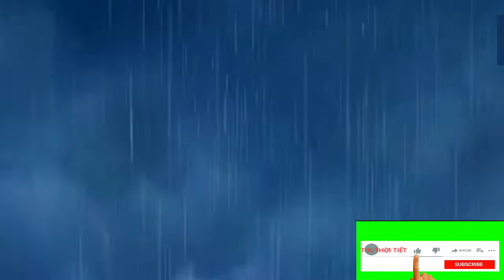Tin Thời Tiết:Bắc Bộ mưa giông diện rộng Tây Nguyên và Nam Bộ ngày nắng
Đêm qua và sáng sớm nay (7/6), khu vực Bắc Bộ và hai tỉnh Thanh Hóa và Nghệ An đã có mưa rào và dông, cục bộ có mưa to, riêng vùng núi và trung du có mưa vừa, mưa to, có nơi mưa rất to như tại Mường Khến (Hòa Bình), Tân Sơn (Bắc Kạn), Ba Sao (Hà Nam), An Vĩ (Hưng Yên), Vân Đình (Hà Nội), Tri Lễ (Nghệ An), Lang Chánh (Thanh Hóa).
Dự báo hôm nay và ngày mai (7-8/6), vùng núi và trung du Bắc Bộ tiếp tục có mưa vừa, mưa to và dông, có nơi mưa rất to, đồng bằng Bắc Bộ và Bắc Trung Bộ có mưa rào và dông, cục bộ có mưa to. Cụ thể, Bắc Bộ và Thanh Hóa ngày và đêm nay có mưa phổ biến từ 30-60mm, có nơi trên 80mm. Ngày và đêm mai, vùng núi và trung du Bắc Bộ phổ biến 30-60mm, có nơi trên 80mm, đồng bằng Bắc Bộ có mưa rào và dông, cục bộ có mưa to.
Dự báo đợt mưa diện rộng ở Bắc Bộ có khả năng kéo dài đến hết tuần này (12/6). Trong đó, ngày 9/6 và ngày 12/6, có mưa rào và rải rác có dông, cục bộ có mưa to, riêng vùng núi và trung du có mưa vừa, mưa to, có nơi mưa rất to và rải rác có dông. Ngày 10-11/6 có mưa vừa, mưa to, có nơi mưa rất to và rải rác có dông. Từ ngày 13/6, đồng bằng Bắc Bộ giảm mưa, riêng vùng núi và trung du Bắc Bộ tiếp tục mưa rào và dông rải rác, cục bộ có mưa to.
Thủ đô Hà Nội hôm nay, nhiều mây, có mưa rào và dông rải rác. Dự báo từ mưa kéo dài đến khoảng 11/6, thời tiết mát mẻ. Trong mưa dông có khả năng xảy ra lốc, sét, mưa đá và gió giật mạnh.
Các tỉnh từ Quảng Bình đến Phú Yên hôm nay tiếp tục có nắng nóng với nhiệt độ cao nhất phổ biến 35-37 độ C, có nơi trên 37 độ C. Độ ẩm tương đối thấp nhất trong ngày từ 45-65%. Thời gian có nhiệt độ trên 35 độ C từ 13-17 giờ. Dự báo từ mai (8/6), nắng nóng hạ nhiệt. Đến khoảng 12/6, nắng nóng có khả năng xuất hiện trở lại.
Các tỉnh từ Khánh Hòa đến Bình Thuận hôm nay ngày nắng, chiều tối có mưa rào và dông cục bộ vài nơi. Trong mưa dông đề phòng lốc, sét, mưa đá và gió giật mạnh. Nhiệt độ thấp nhất hôm nay từ 27-29 độ C, cao nhất 33-35 độ C. Hình thái thời tiết này còn duy trì nhiều ngày tới ở đây.
Tây Nguyên hôm nay ngày nắng, chiều tối và đêm có mưa rào và dông vài nơi. Gió tây nam cấp 2-3. Trong mưa dông có khả năng xảy ra lốc, sét, mưa đá và gió giật mạnh. Nhiệt độ thấp nhất 21-24 độ C. Nhiệt độ cao nhất 29-32 độ C.
Nam Bộ hôm nay ngày nắng, chiều tối và đêm có mưa rào và dông vài nơi. Gió tây nam cấp 2-3. Trong mưa dông có khả năng xảy ra lốc, sét, mưa đá và gió giật mạnh. Nhiệt độ thấp nhất 23-26 độ C. Nhiệt độ cao nhất 31-34 độ C, có nơi trên 34 độ C. Dự báo từ ngày 10/6, Nam Bộ đón mưa dông trở lại vào chiều tối. Trong mưa dông có khả năng xảy ra lốc, sét, mưa đá và gió giật mạnh.
Kênh Tin thời tiết chia sẻ những thông tin về thời tiết để phục vụ cập nhật tin tức thời tiết của mọi người, nhất là thông tin về áp thấp nhiệt đới, bão, sẽ được kênh @Tin Thời Tiết cập nhật sớm nhất.
Kênh @Tin Thời Tiết rất Cảm ơn Quý Vị và Các Bạn đã dành thời gian quý báu để xem video.
Hãy nhấn Đăng ký ( Subscribe) link kênh để luôn nhận được video mới và nhấn like để ủng hộ tác giả và phát triển kênh , Kênh Tin thời tiết rất Cảm ơn hành động đó của Quý vị và Các Bạn .
Giới thiệu kênh tin tức thời sự : Mời Quý vị và các bạn theo dõi tin tức thời sự được cập nhật mới nhất mỗi ngày : kênh tin 4T : tin tức được chia sẻ mới nhất : đăng ký kênh miễn phí